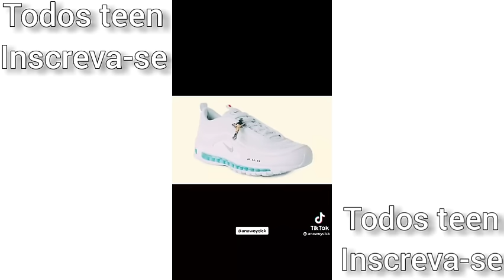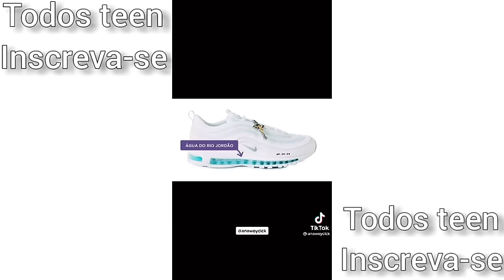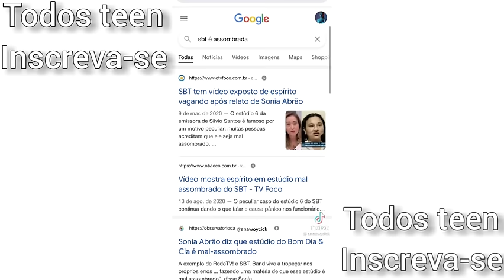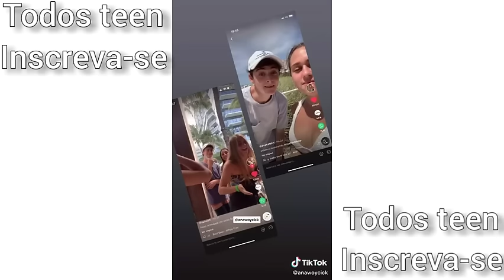TEORIAS BIZARRAS E + | *anawoycick 😱✅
teorias e + do tiktok *Anawoycick

📌 créditos: anawoycick

se você já terminou de Assistir o vídeo vai ver outro aqui do canal, bj😘